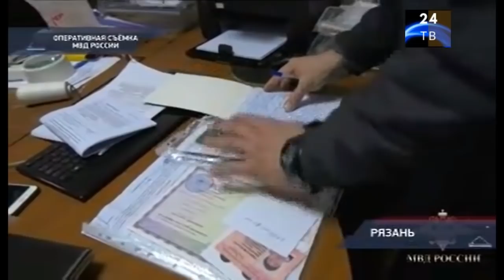Петровка 38 выпуск от 12 мая 2021 года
Нравится наш канал? Поделитесь с друзьями, чтобы и они могли присоединиться к нам!